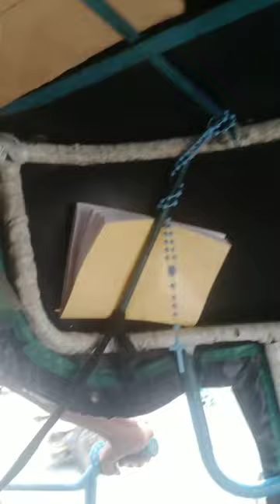75 years old na Lolo namamasada pa gamit ang padyak! Ganito pala ka lungkot napagdaanan niya.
Lolo celso 75 years old na pero nagsusumikap buahayin ang sarili dahil wala nang maaasahan.